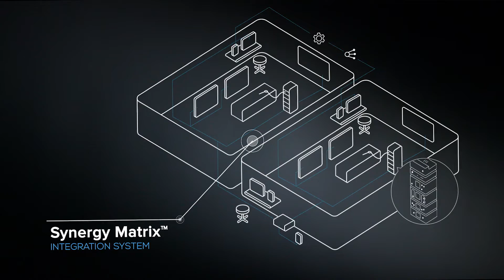Imaging & Resection Innovation